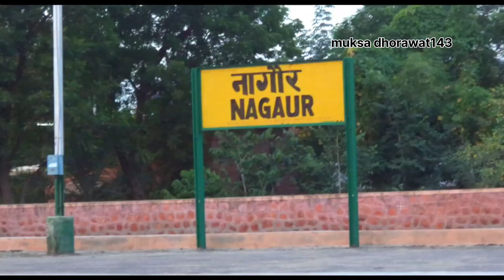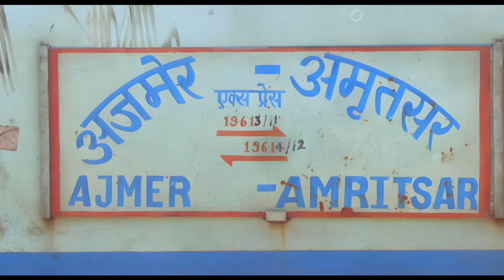Well come to ajmer ||heart of Rajasthan